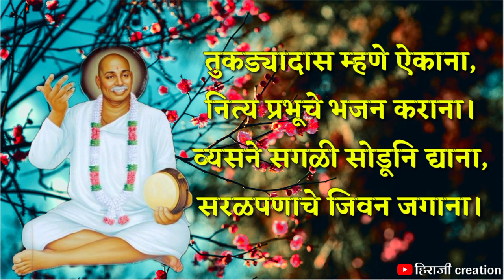भक्तिविना उद्धार नाही कुणाचा। तुकडोजी महाराज भजन। तुकड्यादास अभंग। whatsapp status ।हिराजी creation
ह्या video चा उद्देश फक्त तुकडोजी महाराज यांच्या विचारांना लोकांपर्यंत पोहचविणे व त्यांच्या विषयी असलेली भवाभक्ती हा आहे.

रचना : तुकडोजी महाराज

Edited by :@हिराजी creation

गुजरान करो गरिबी मे कूछ मौज नही अमिरीमे। तुकडोजी महाराज समाजप्रबोधन भजन। whatsapp status

जर तुम्हाला हा व्हिडिओ आवडला असेल तर video ला like 👍 करायला विसरू नका.

आणि या video ला share करून तुकडोजी महाराजांच्या विचारांना  लोकांपर्यंत पोहचविण्यात मदत करा.

तुम्हाला जर काही सुचवायचे असेल तर आपण comment करून सांगू शकता .

जय गुरु 🙏

I AM NOT THE OWNER OF THE AUDIO IN THIS VIDEO I AM ONLY PUBLISH THIS VIDEO TO REACH THE PEOPLE and so it will become easily accessible.

◻️tukdoji maharaj whatsapp status

◻️tukdoji maharaj status

◻️tukdoji maharaj bhajan status

◻️tukdoji maharaj wani

◻️tukdyadas wani

◻️new tukdoji maharaj status

◻️jagashil kasa tu sang gadya

◻️ जगशील कसा तू सांग गड्या

◻️ युवाजागृती भजन

◻️tukdoji maharaj

◻️bhedbhav kashala mansa mansat re

◻️bhedbhav kashala mansa mansat re bhajan

◻️tukdoji maharaj shlok

◻️samane khade gurudev mere

◻️ सामने खडे गुरुदेव मेरे

◻️gurudev mere

◻️ marathi abhang

◻️gurudev

◻️bhakti Vina udhdhar nahi kunacha

◻️bhaktivina udhdhar nahi kunacha

◻️ भक्तीविना उद्धार नाही कुणाचा

◻️ऐका हा भाव जीवाचा

◻️aika ha bhav jivacha

◻️new bhajan tukdoji maharaj

◻️ Tukdoji Maharaj marathi abhang

◻️tukdyadas bhajan

◻️tukdyadas status

◻️हिराजी creation

Marathibhajan status
bhedbhavksahala mansa mansat re